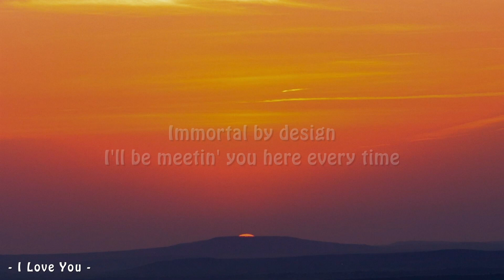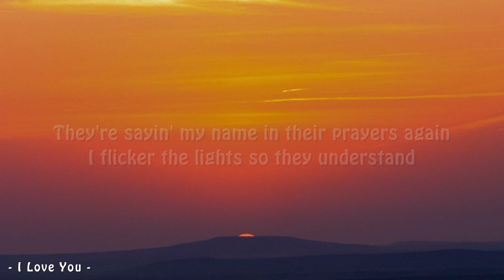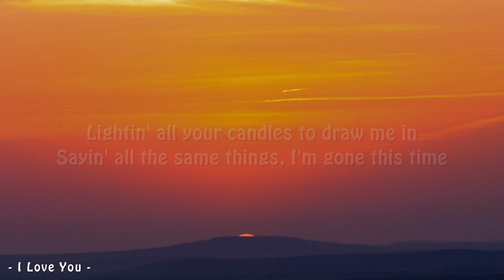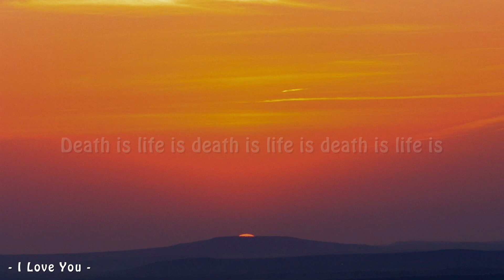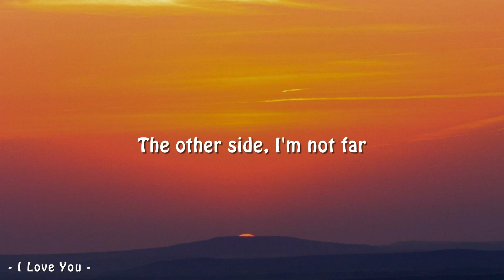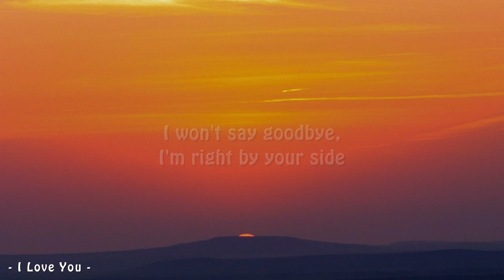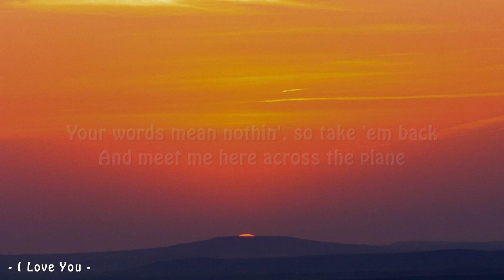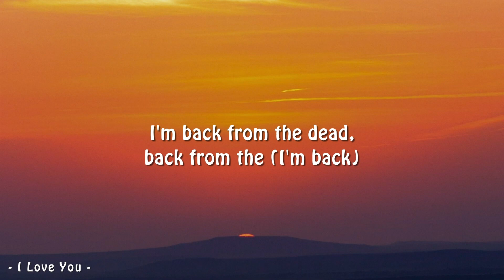[1 hour - Lyrics] Melanie Martinez - Death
[Lyrics: Melanie Martinez - Death]

Death is life is death is life is death is life is

They're carvin' my name in the grave again
The flowers are fresh and their faces wet
My body has died, but I'm still alive
Look over your shoulder, I'm back from the dead
Lightin' all your candles to draw me in
Sayin' all the same things, I'm gone this time
Your words mean nothin', so take 'em back
And meet me here across the plane
The other side, I'm not far

When you aren't around, I sink into the ground
I try to pretend I'm closer to you
Never understand it
You're always on my mind, I cannot help it
I don't wanna be carryin' the weight on my shoulders
Death has come to me, kissed me on the cheek, gave me closure
Immortal by design
I'll be meetin' you here every time

Back from the dead, back from the dead
I'm back from the dead, back from the dead
I'm back from the dead (Death), back from the dead (Death)
I'm back from the dead (Death),

(I'm back)
(I'm back)
(Death, death, death)
(I'm back)
(Death, death)
(I'm back)

They're sayin' my name in their prayers again
I flicker the lights so they understand
I won't say goodbye, I'm right by your side
We're screamin' and pleadin', this separation ends
Doin' all your witchcraft to pull me in
Burnin' all your sage to connect our line
I show my presence, you run away in fear of ghosts
I try to talk, the barriers are too strong

I'm back from the dead (Death), back from the dead

Please don't ever worry
I know it's morbid
But we all die one day

I'm back from the dead, back from the (I'm back)